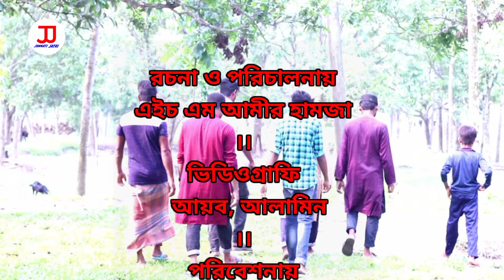পরিবর্তন। poriborton। একটি ইসলামিক শর্টফিল্ম 2021। bangla islamic shortfilm 2021। kultia video।namaj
★শর্টফিল্মের নামঃ পরিবর্তন ।

★অভিনয়েঃ
এইচ এম আমীর হামজ,মোঃ রাজু,সাগর,খাইরুল, আলাউদ্দিন, আপন,বিষু,সাব্বির,খাইরুল বিশ্বাস,

★ভিতিওগ্রাফিঃ
   আয়ব,আলামিন

★ভিডিও এডিটিং ও কালারঃ । আমীর হামজা
★চিত্রনাট্য ও পরিচালনায়ঃ । আমীর হামজা
★ভিডিও প্রথম প্রকাশিত চ্যানেলঃ jannati jatri

★বিঃদ্রঃ ধূমপান মৃত্যু ঘটায়
★Smoking causes death